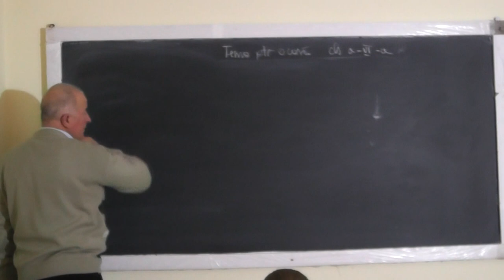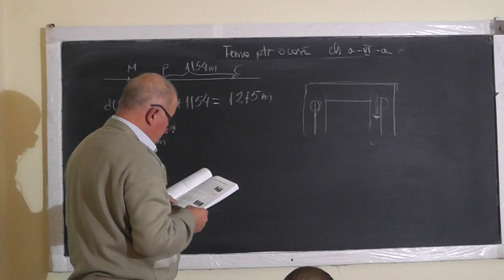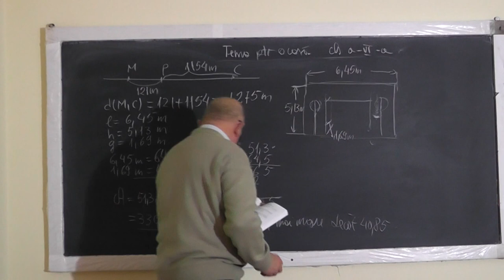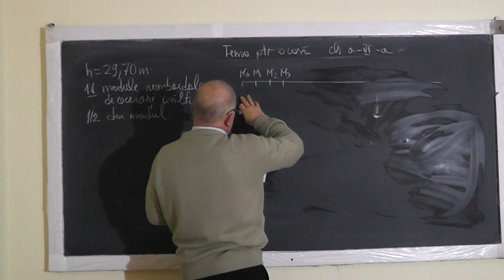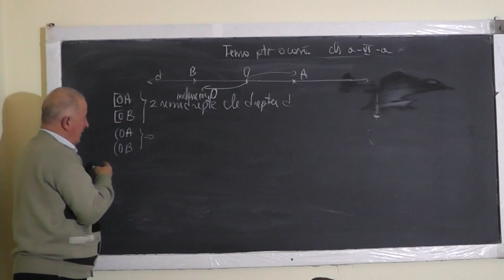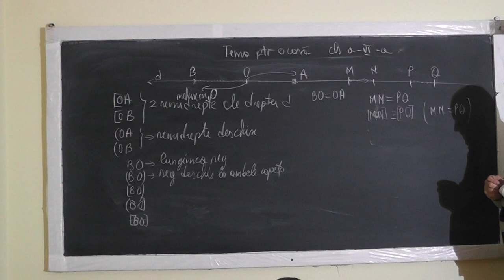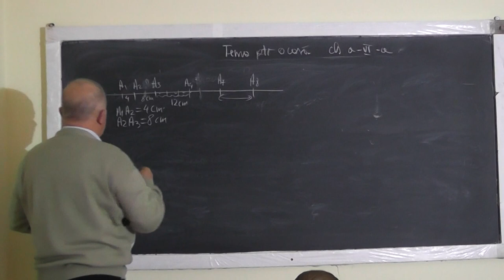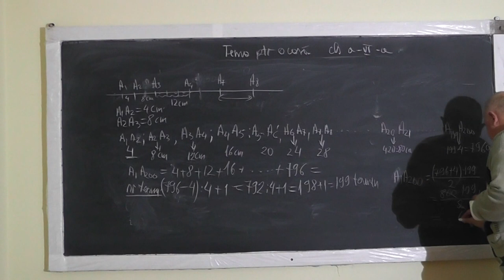1156 Dreapta Semidreapta Segment inchis, deschis Lungimea unui segment Segmente congruente Clasa 6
Aceste lectii sunt sustinute de voi si daca va sunt utile, as aprecia un Like, Share, Comment - In aceasta lectie de matematica pe care o puteti vedea in direct si pe ne ocupam de tema pentru acasa la clasa a VI-a la geometrie plana. Din cuprins: Punct, Dreapta, Semidreapta, Segment inchis, Segment deschis, Lungimea unui segment, Segmente congruente.